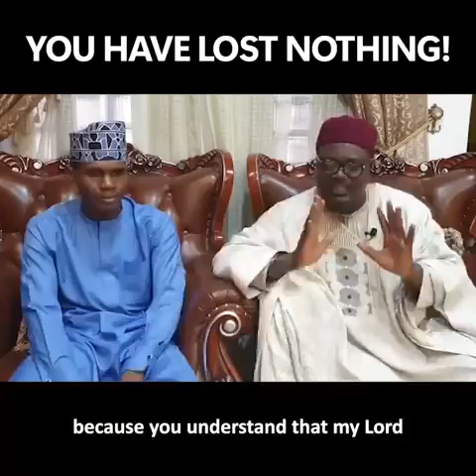YOU HAVE LOST NOTHING! By Dr Abduhakeem Abdullateef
Nature Media Communication